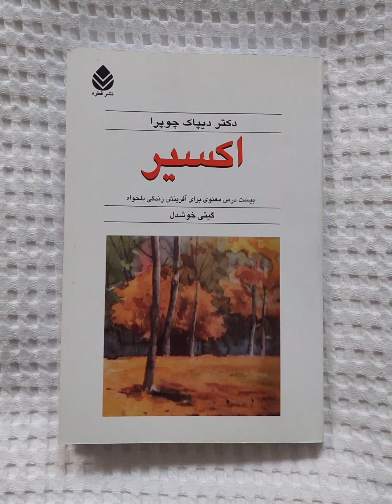کتابخوانی | کتاب صوتی اکسیر قسمت بیستم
📙 کتاب اکسیر
اثر دکتر دیپاک چوپرا
🎤راوی: بیتا

اکسیر آخرین اثر دکتر دیپاک چوپرا، که مجله تایمز وی را امپراطور عرصه جان لقب داده است، شامل بیست درس معنوی است برای ایجاد یک زندگی نو و بهتر؛ آن زندگی که همه خواهانیم اما راه رسیدن به آن را نمی دانیم. دکتر چوپرا راه کتاب موفق میلیون نسخه ای هفت قانون معنوی موفقیت را با کتاب اکسیر دنبال می کند؛ اثری قابل درک، مفید و سازنده برای همه کسانی که احساس می کنند چیزی مهم و گریزا وجود دارد که آن را در زندگی خود کم دارند.
اکسیر متضمن کلید دستیابی به عشق، توفیق و اتصال معنوی و روحانی است و با خواندن آن شاهد تحول تصورات خود از موفقیت و خوشبختی خواهید بود. باشد که از عرصه حاکمیت "من" به عرصه آزادی که جای تجلی اعجاز است رهسپار گردیم.